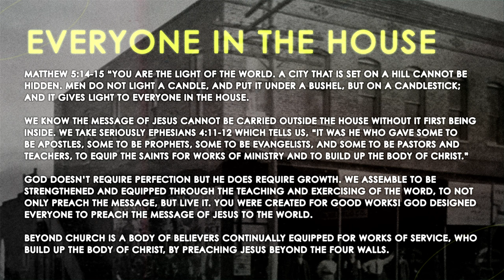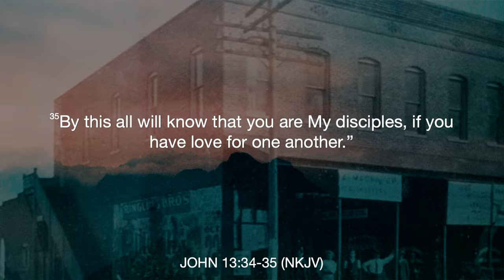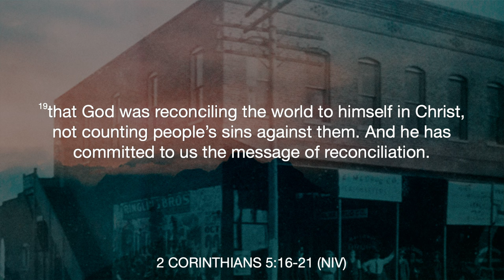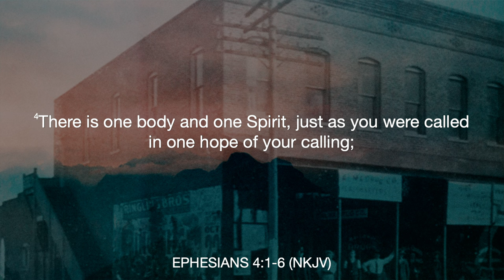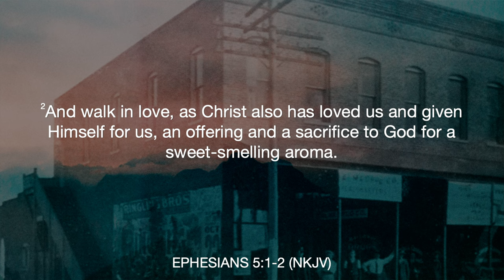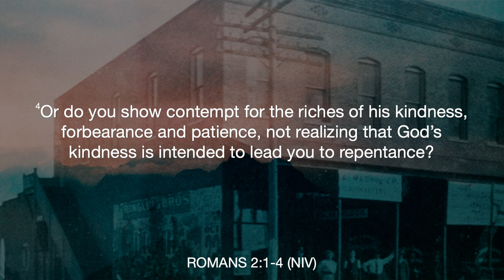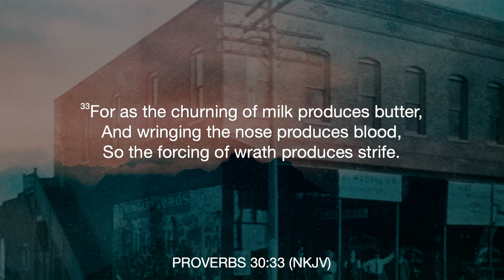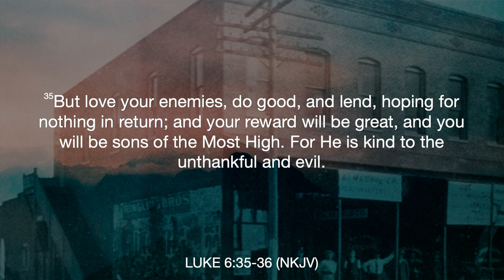God's strength to preach! - Preaching Jesus (Part 2) - Pastor Nate Schlegel - 10.15.23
This week Pastor Nate talks about what is keeping us from fulfilling our God-given callings... the hurt and destruction that the body of believers so often causes each other: but he doesn't leave it there... he speaks on how to overcome that and become, as we are called to be, a body of believers in unity.

VISION 2023 - PART 2 - Everyone.

Find all of our sermons & sermon series on the Beyond Church app!

Preaching Jesus.
Everywhere.

Alma, Arkansas.